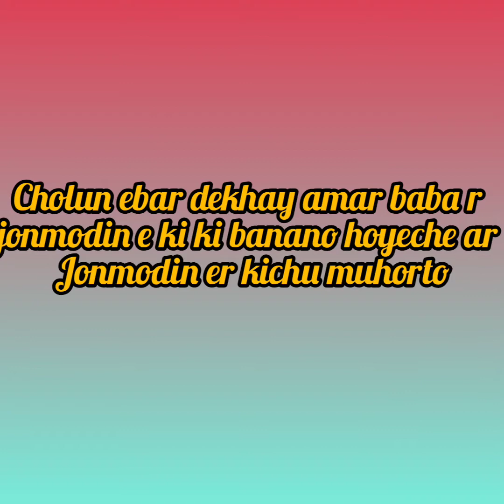My father's birthday | happy birthday baba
Today is my father’s birthday and tomorrow my mother’s birthday. So, tomorrow I will uploaded a vlog. Due to, the covid-19 virus, my mother cannot buy cake. So, we try ourselves to make the cake.
# happy birthday
making cake
# father’s happy birthday.
# spandan all in one
Making cake with mom, father’s birthday.